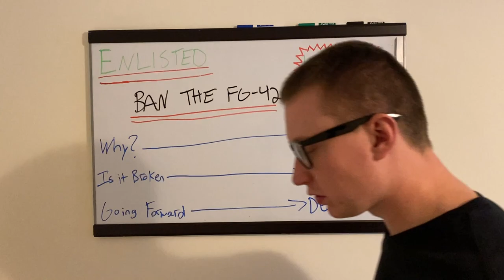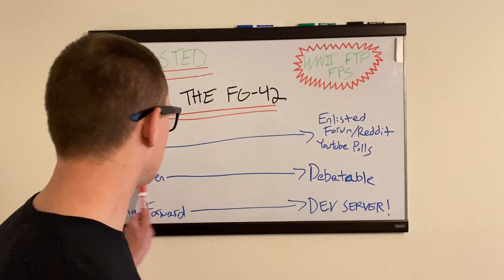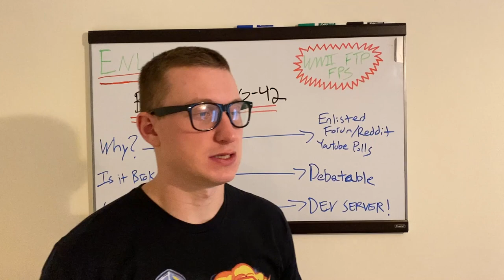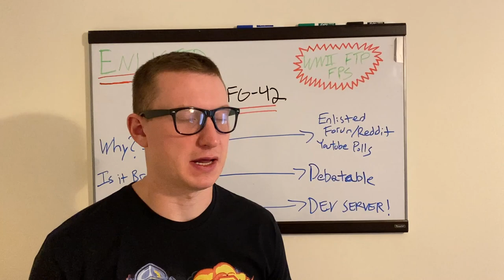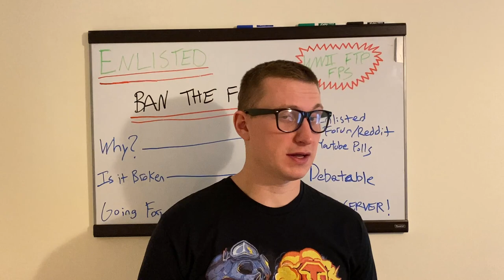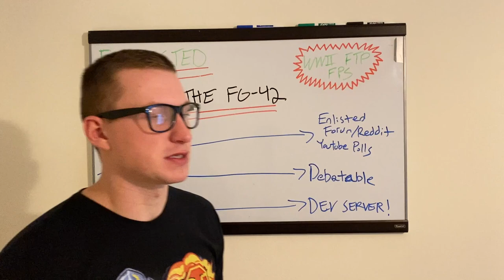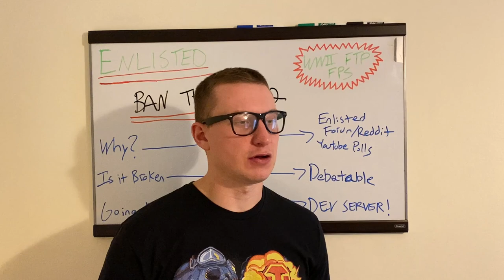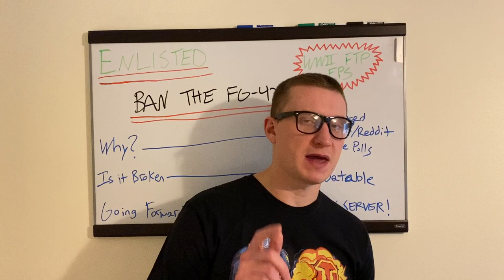THE FG-42 IS KILLING ENLISTED!!! MUST BE BANNED!!!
A very controversial topic!